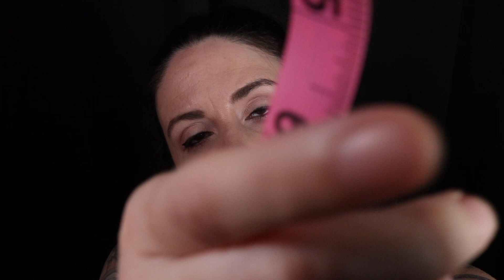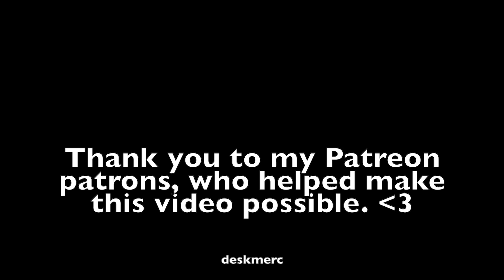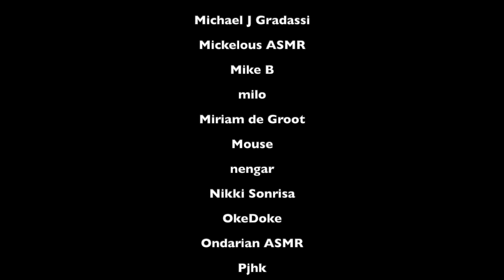ASMR Measuring You with a Sci-Fi Twist (Personal Attention Role Play with Ear Exam)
Hey y'all,

This softly spoken measuring role play has a subtle sci-fi twist, and includes ASMR triggers such as face touching, ear cleaning, ear exam with otoscope, writing sounds, typing sounds, and unintelligible talking.

Love,
JB